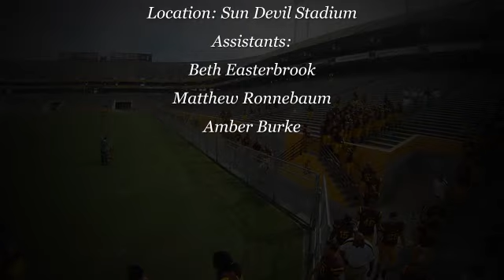Arizona State 2011 Football Photo Day Time Lapse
Here is a time lapse video from the 2011 photo day at Sun Devil Stadium. This is my first attempt  with my GoPro HD Hero camera. Hope you enjoy it.